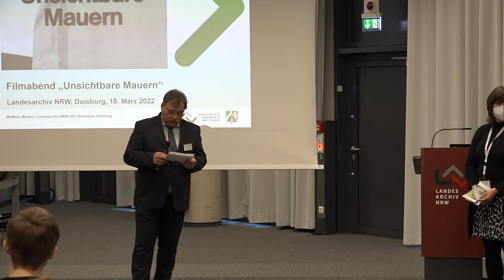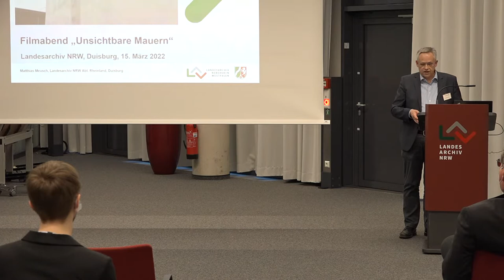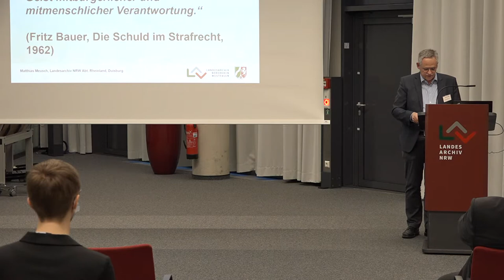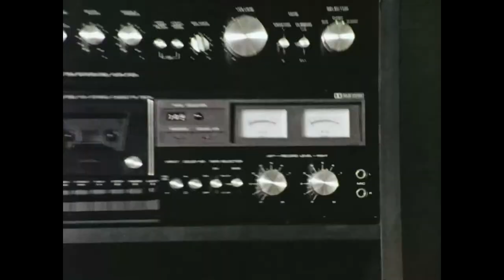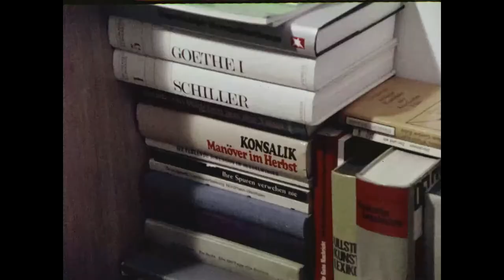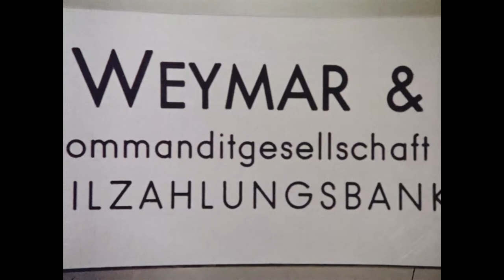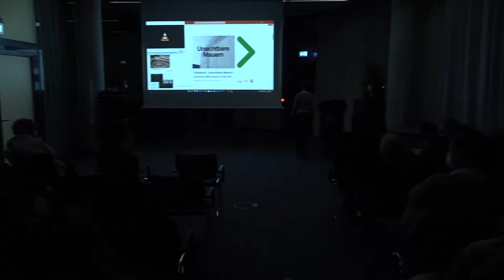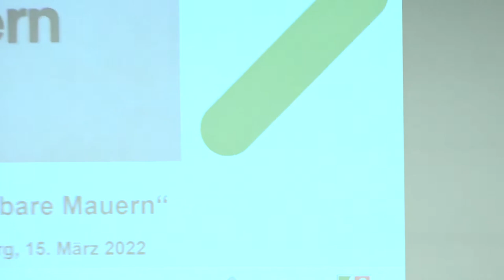Filmabend: „Unsichtbare Mauern“ (1981)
Ein Film zum Strafvollzug in Nordrhein-Westfalen von Rainer Thissen und Uwe Beetz,
Einführung: Dr. Matthias Meusch, Landesarchiv NRW